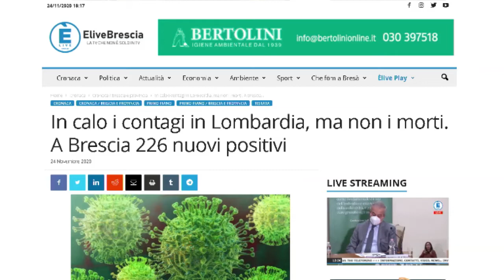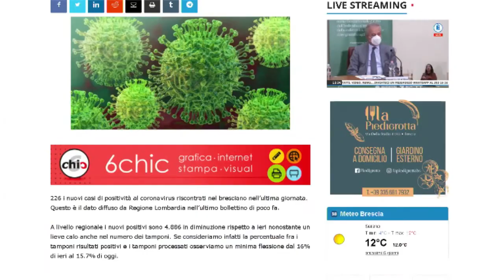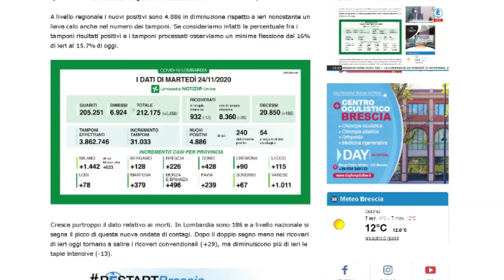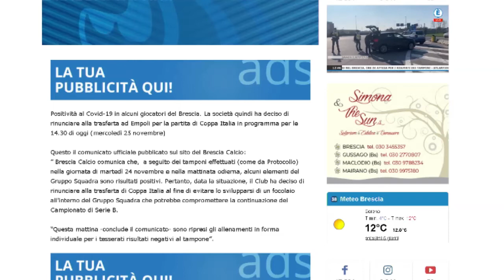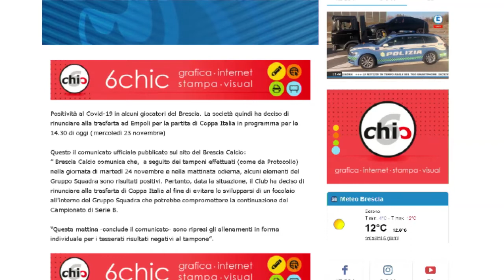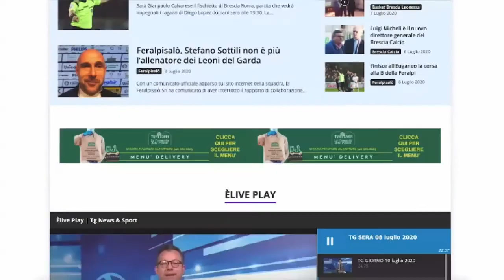TG GIORNO 25 novembre 2020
L'appuntamento con l'informazione di ÈliveBresciaTv. Tutte le notizie di Brescia, provincia e non solo.